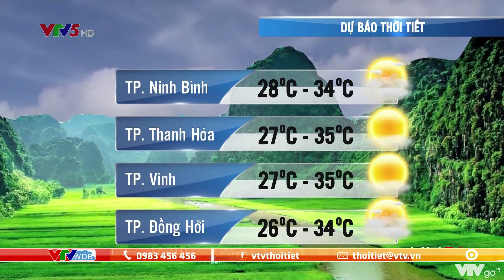Bản tin thời tiết ngày mai 29/8/2022: Bắc và Trung Bộ nắng nóng, Nam bộ mưa giông chiều tối | VTVWDB